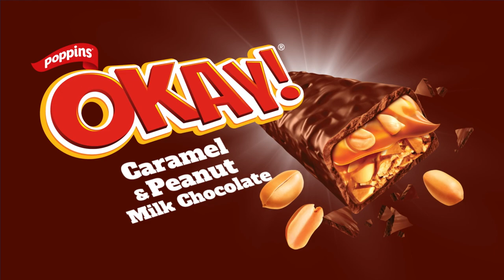OKAY Bars Four Flavors HR